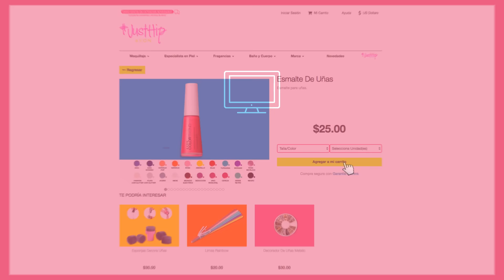ManiMonday: Daisy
Los estampados ya no son solo para la ropa, ¡inténtalo en tus uñas!